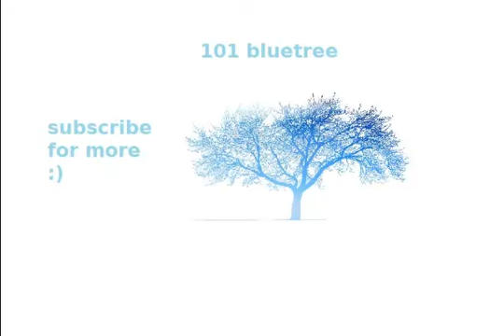PABST & JAZZ ASHER ROTH Feat. HASSANI KWESS & KENNY KEYS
NEW SONG BY ASHER ROTH Feat. HASSANI KWESS & KENNY KEYS